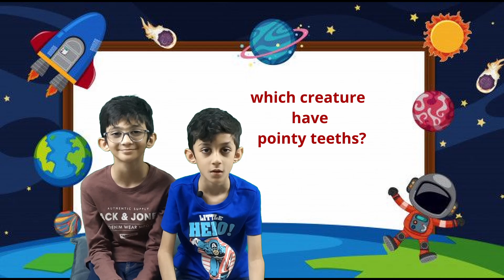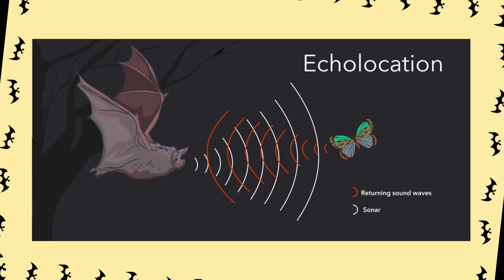Facts About Bats | Kids Learning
Find out cool ,interesting and creepy facts about bats—from how and where they live ,  what is  their favourite habitat, to what they like to eat  ,how they communicate with  each other , when they are active and when they are in resting mode.

Do you know that bats are the only mammals that fly?  Many people mistake bats for birds for this very reason. Believe it or not, bats are more closely related to humans than they are to birds. They don't have feathers; instead, they have fur in various colors. They have fingers , thumbs and finger prints  just as we do!

 Some of them are very small, but some are so large that their wing spans are 5 feet wide! Their wings are pretty unique. They are made of a thin skin-like material that connects all their fingers and thumb to their feet. And despite what people think, bats have excellent eyesight and hearing.

The Secret Lives of Bats: Unveiling Nature's Nighttime Wonders
Winged Marvels: Exploring the Diversity of Bat Species
Flight Masters of the Night: The Incredible World of Bat Flight
Echolocation Demystified: How Bats Navigate in Darkness
Bats and Beyond: The Vital Role of Bats in Ecosystems
Nature's Pest Control: How Bats Keep Insects in Check
Bat Conservation: Preserving the Future of These Flying Mammals
Bats and Blooms: The Unsung Heroes of Pollination
From Bumblebee Bats to Flying Foxes: A Journey into Bat Diversity
Batty for Facts: 30 Surprising Truths About Bats

Music I use: Ben sound